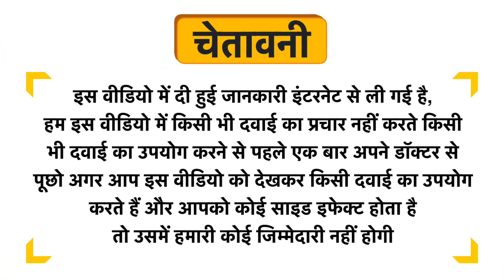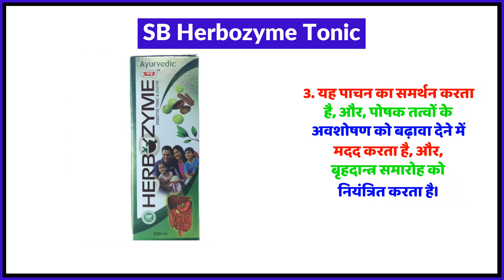SB Herbozyme Tonic Uses in Hindi | Side Effects | Review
SB Herbozyme Tonic Uses in Hindi | Benefits | Side Effects | Dose